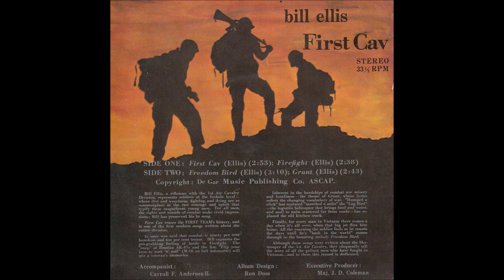Bill Ellis - Freedom Bird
Served in Vietnam 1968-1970. Wrote these songs in Vietnam, recorded in Japan.